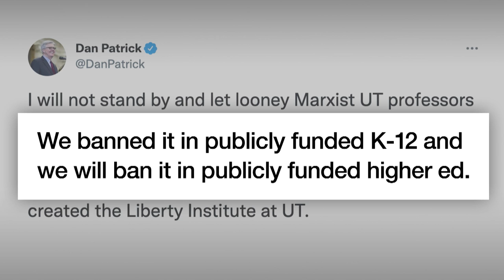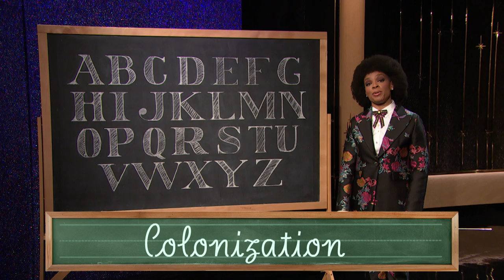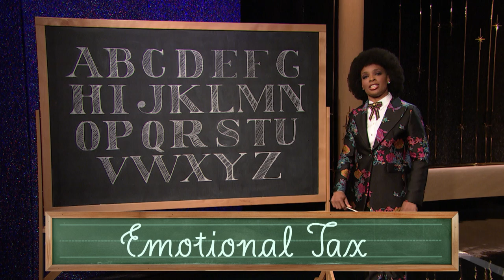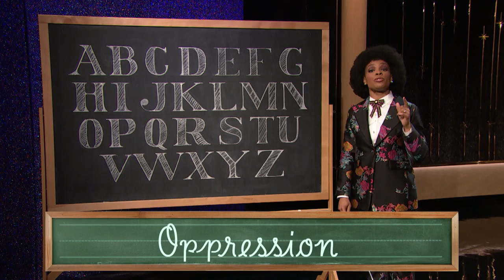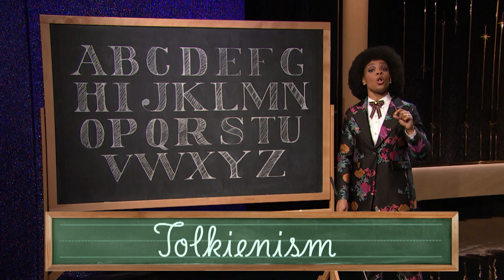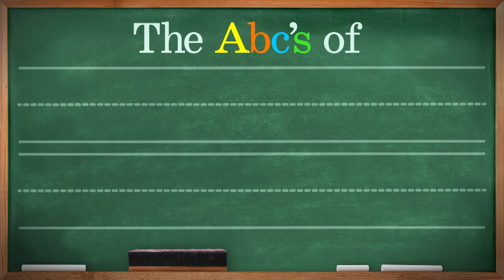White Privilege Is SO Overrated | The Amber Ruffin Show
Texas Lieutenant Governor Dan Patrick vowed to end tenure for public university professors who teach critical race theory in their classrooms. This is just one of the most recent examples of white Americans’ refusal to educate students about the advantages of being white in this country. Well, if they won’t let schools teach that lesson, then Amber will have to teach it. Get ready for the ABCs of White Privilege.